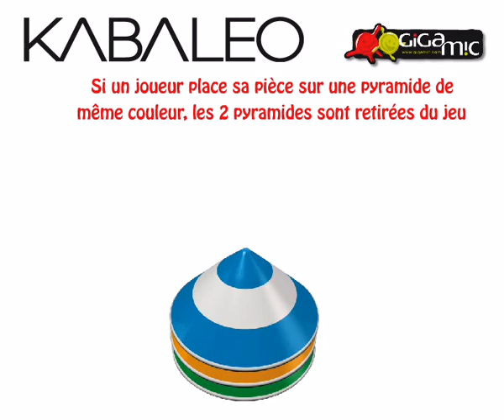KABALEO FR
Découvrez Kabaleo en moins d'une minute !
Le jeu sera disponible en Juin 2011